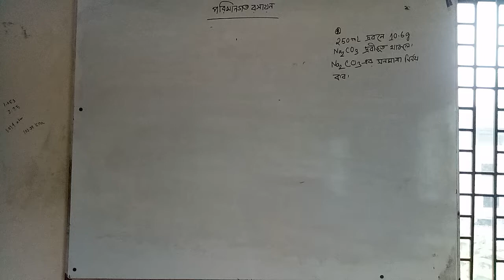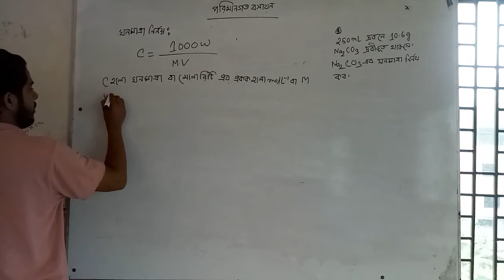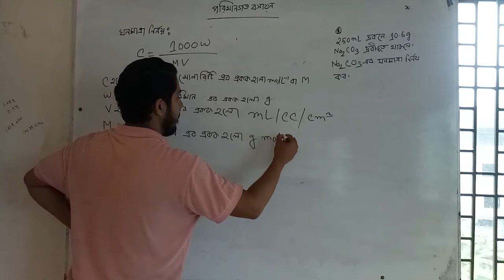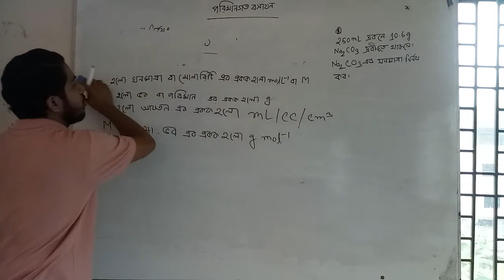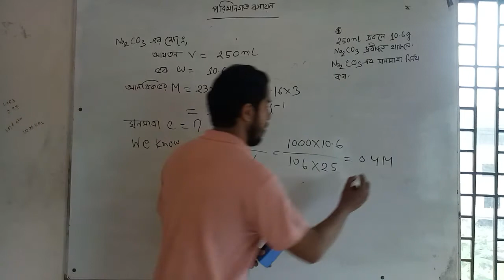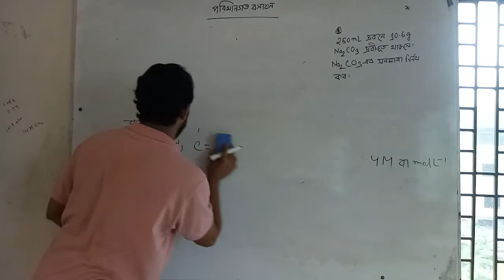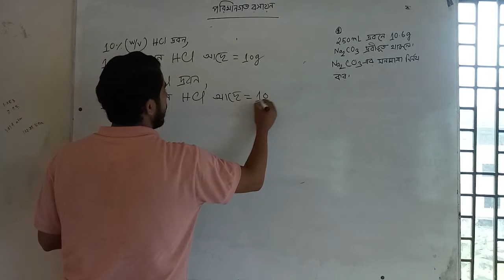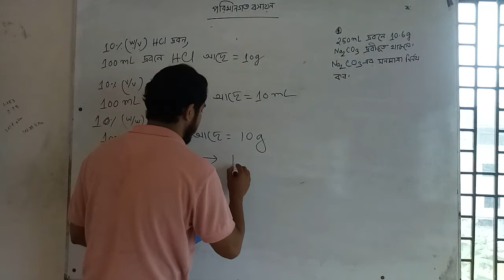chemistry 2nd paper